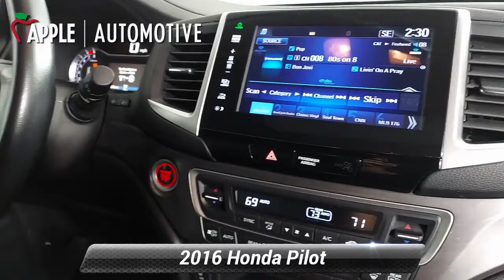Used 2016 Honda Pilot EX-L, York, PA W9657GC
Apple Honda

2016 Honda Pilot EX-L w/Honda Sensing Clean History Report, All Wheel Drive, Local Trade, One Owner, Leather, Sunroof / Moonroof, Bluetooth, Wow! Don't Miss This Deal!, Pilot EX-L w/Honda Sensing, 4D Sport Utility, 3.5L V6 24V SOHC i-VTEC, AWD, Black, 7 Speakers, Electronic Stability Control, Exterior Parking Camera Rear, Power Liftgate, Power moonroof, Remote keyless entry, Steering wheel mounted audio controls. 4D Sport Utility Black CARFAX One-Owner.18/26 City/Highway MPG When you purchase an APPLE Pre-Owned at Apple Honda, we give you peace of mind with a Limited Power Train Warranty for 30 days or 1,000 miles, whichever comes first. Awards:* ALG Residual Value Awards, Residual Value Awards * 2016 KBB.com Best Buy Awards * 2016 KBB.com 16 Best Family Cars * 2016 KBB.com Best Buy Awards Finalist * 2016 KBB.com Brand Image AwardsKelley Blue Book Brand Image Awards are based on the Brand Watch(tm) study from Kelley Blue Book Market Intelligence. Award calculated among non-luxury shoppers. Kelley Blue Book is a registered trademark of Kelley Blue Book Co., Inc.

[RLVID:7256:5baf613b4a9277ad:a793ed5d23d42344:1]